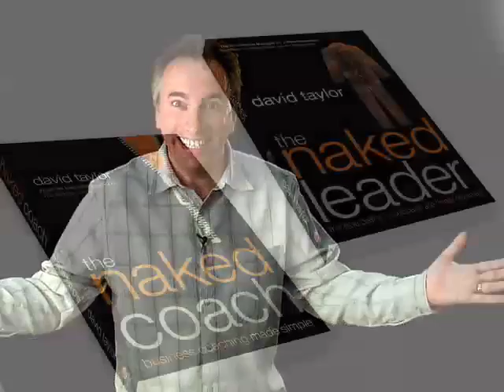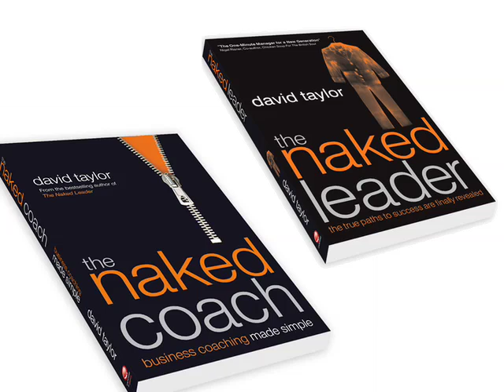The Naked Leader on... Rule no. 13